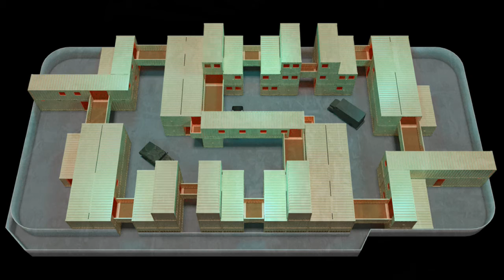Laser Tag Explosion Sneak Peek Slideshow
Here is a quick slideshow of what's to come later this month at Paintball Explosion's new venture- Laser Tag Explosion.

Want all the rush with less dirt, and no sting- try out Tactical Laser Tag. No spaceships or blacklights, this is the real thing. Three stories of real world battlefields challenge players abilities.

Check it out April 30!!!